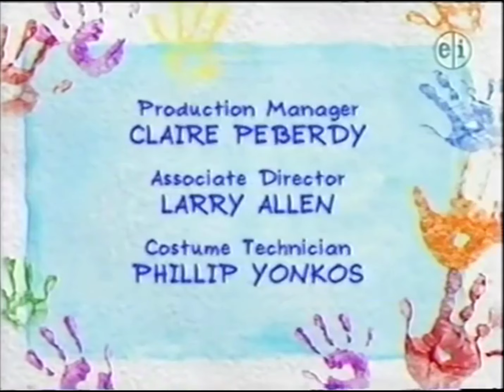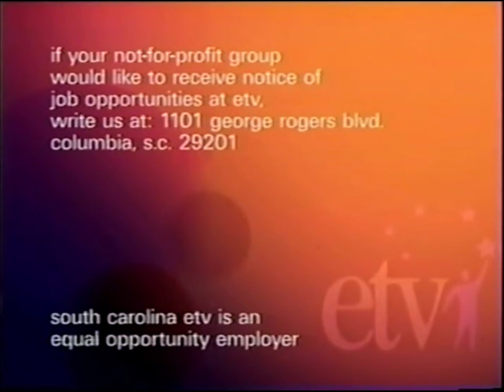PBS Kids Program Break (WEBA-TV 2015) Incomplete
Recorded Ending of Barney & Friends
(This is the Mid 2010s recordings along with the classic 2008 PBS Kids stuff)

Please don’t consider reuploaded or edit this video without giving me credit, I don’t do TV requests.

Program Break List:
0:00 - Barney & Friends Website Promo
0:10 - PBS Kids Segment: Dash’s Treasure Hut - Sandwich
1:11 - Barney & Friends Closing Credits and Logo
1:35 - Barney & Friends Funding Credits
1:50 - PBS Kids System Cue: Dot on the Lake
1:55 - ETV Kids Ident
2:07 - ETV Kids Infomercial: Equal Opportunity Employer
2:11 - ETV Kids: Get CyberSavvy with Smart Cat
2:40 - PBS Kids Promo: Barney & Friends (ETV Kids) Incomplete

Credit: Daniel Juravsky